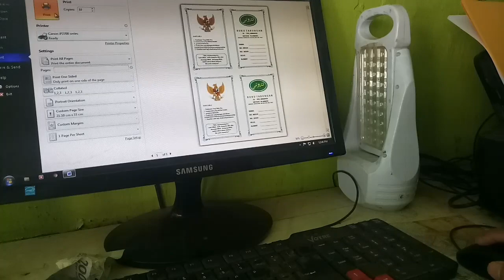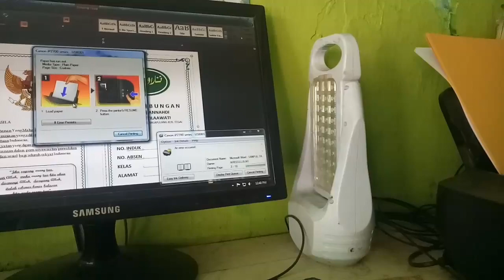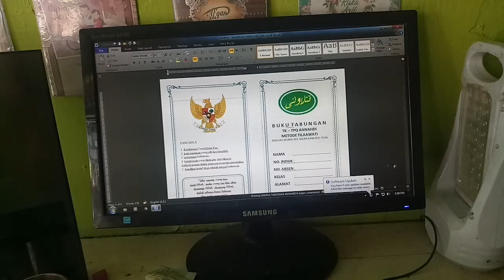Cara memperbaiki printer canon ip2770 Gagal menarik kertas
Mari kita menambah pengalaman lagi kali ini kami memberi pengalaman dengan format video yaitu tentang pengalaman pada printer canon ip2770 yang mengalami masalah gagal saat menarik kertas, kadang bisa menarik kertas kadang tidak bisa alias kumat2n dan setelah kami amati kerusakan pada bagian karet dan disini kami tidak menggantinya melainkan cukup dengan mengeriknya saja, untuk lebih jelasnya silahkan tonton videonya,
selamat menonton,